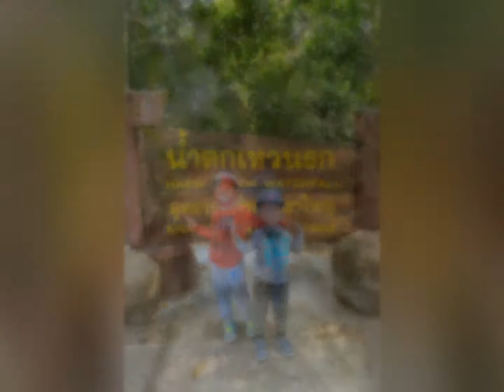Khao Yai National Park (16Jan21)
Established in 1962 as Thailand's first national park, it is the third largest national park in Thailand.
Situated mainly in Nakhon Ratchasima Province, Khao Yai extends into Prachinburi, Saraburi and Nakhon Nayok provinces.
The main checkpoint of the park is 180 km from Bangkok.